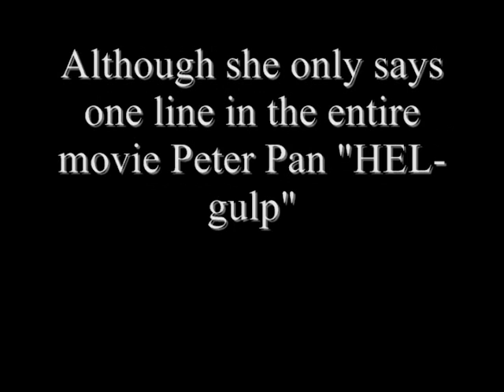Disney's Tiger Lily Tribute (Peter Pan)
Tiger Lily is one of the best Disney princesses of all becuase of her beauty, loyalty, and bravery. Unfortunatly she also remains one of the most underrated Disney characters of all time! So i felt she was very deserving of this tribute! She is only in the original Disney's Peter Pan (she does not appear in the sequel Return to Neverland) and only says one line.. "HEL-gulp" in an effort to cry out to Peter Pan for help. Tiger LIly is one of my favorite characters in all of Disney let alone just Peter Pan. I hope you enjoy the tribute and may Tiger Lily live on in Never Land and our dreams forever!